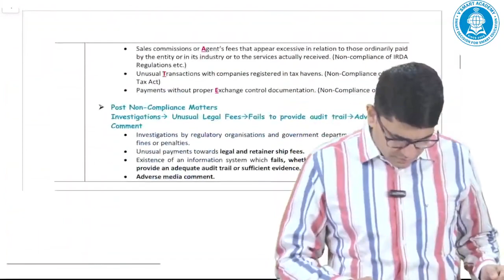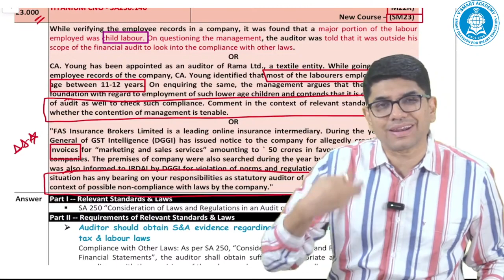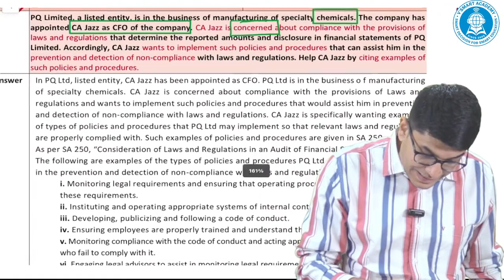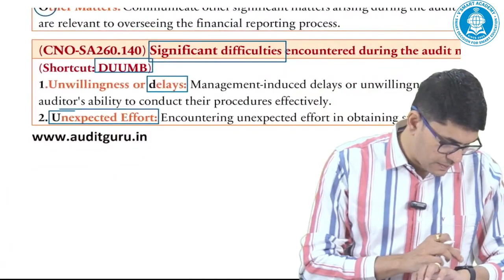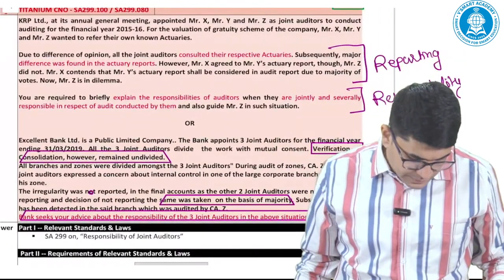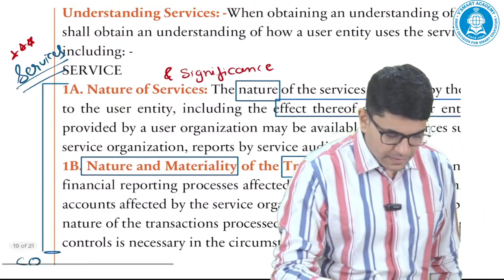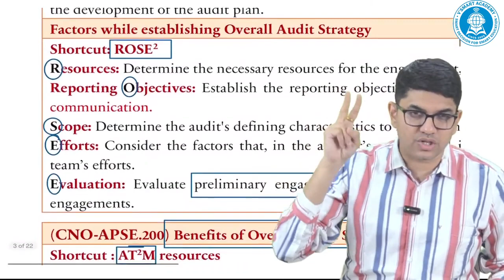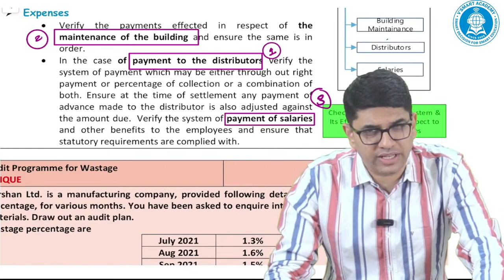02. CA Final Audit Revision | 350+IMP Questions | Param Batch | May 24 Exams | CA Ravi Taori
02. CA Final Audit Revision | 350+IMP Questions | Param Batch | May 24 Exams | CA Ravi Taori